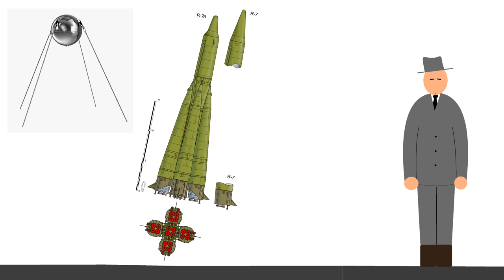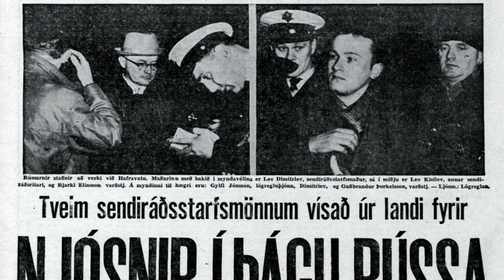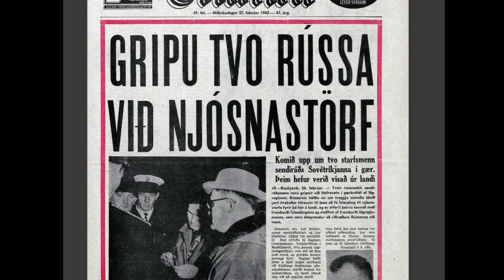Iceland's Police once caught two Soviet spies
Veturinn 1963 tókst Lögreglunni í Reykjavík að koma upp um tvo Sovíeska njósnara með miklum klókindum.

During the winter of 1963 The Reykjavik Police was able to catch two Soviet spies red handed using some amazing tactics.

Soundtracks:
 - The Tumbling Dantini (From ''Croc: Legend of the Gobboes'' on PS1)
 - New York, 1924 - Ross Bugden
 - Light motion - Chan Walrus

Drawn pictures made by me.